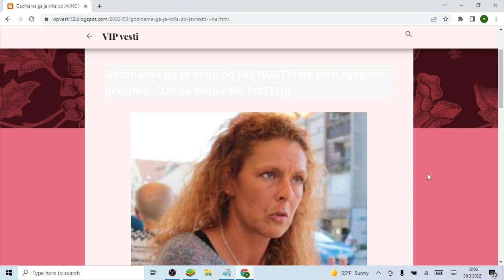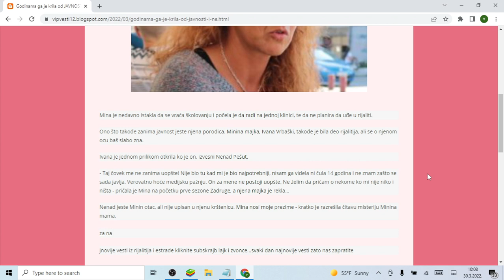Godinama ga je krila od JAVNOSTI i ne nosi njegovo prezime On za mene NE POSTOJI